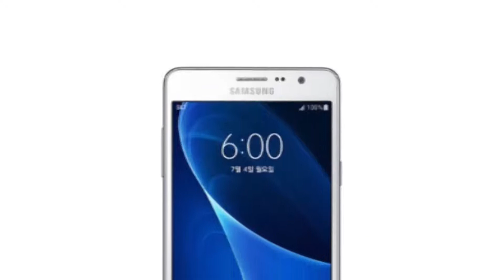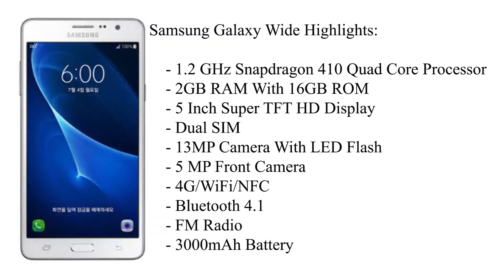Samsung Galaxy Wide Specs Highlights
Terimakasih telah mengunjungi channel ini, semoga terhibur.

SUBSCRIBENYA...
GRAAAAAAAAAAAAAAAAAAAAAAAATIIIS...!!!

Terimakasih